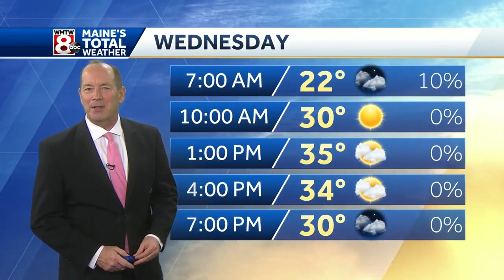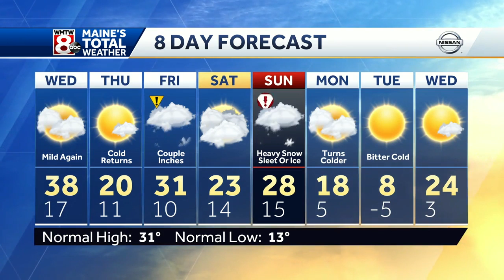One more mild day before arctic air returns